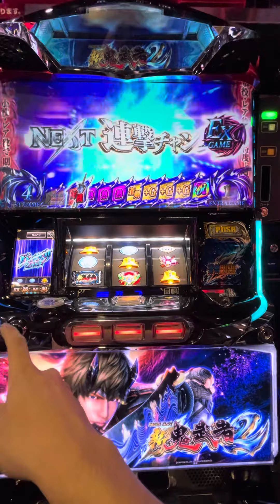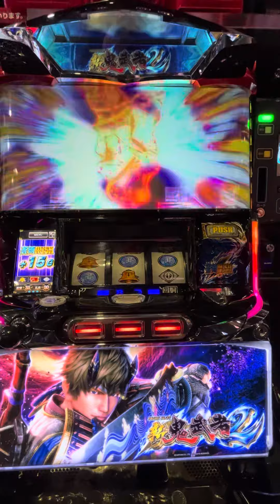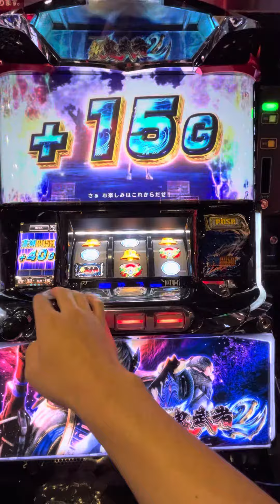そこそこ良いテーブルBZ〜引き弱はイラつくテーブル。。😇